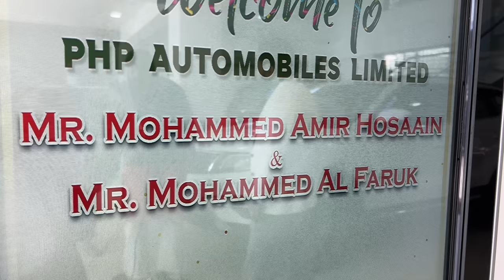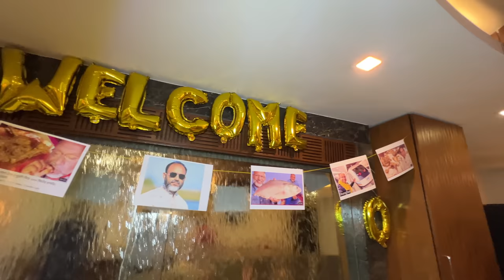চট্টগ্রামে সঙ্গিত সন্ধ্যা ও ডিনার। Dinner With PHP Family.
PHP Family' র দাওয়াতে গিয়েছি চট্টগ্রাম। সে এক অসাধারণ অভিজ্ঞতা। প্লেন থেকে নামার পর থেকে ফিরে আসা পর্যন্ত ছিল এক স্বপ্নিল ভ্রমণ। আপনাদের অনেক ভাল লাগবে। Chottogram / Chittagong Vlog # 2

In quest of Peace, Happiness & Prosperity for the nation, the maestro – Al haj Sufi Mohamed Mizanur Rahman envisioned himself in 1969 to shape the leading business conglomerate in Bangladesh, is now the well-known PHP Family. The group comprises over 30 companies that are operating in diversified business sectors like; Steel, Float Glass, Aluminum, Textiles, Power, Petro Refinery, Financial Services, Agro and so on. Pioneering the steel and float glass industries in Bangladesh, PHP Family has been continuously exploring newer horizons each day with innovative & eco-friendly technologies.

Mohammed Al-Farook
Jamai Bou Production